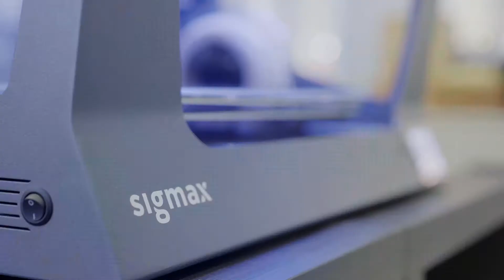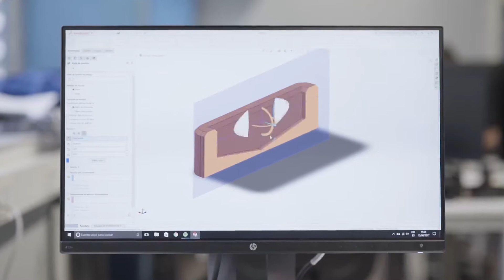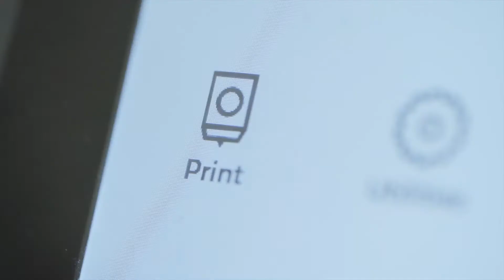Institucional sigma X